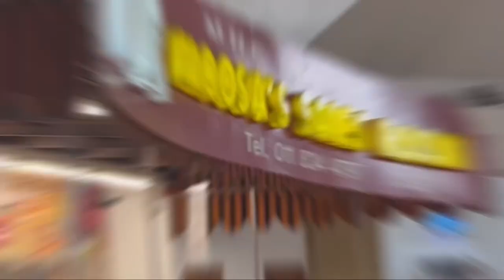MATRIC DANCE PREP VLOG : (material+hair+accessories etc) || LESEGO M || SOUTH AFRICAN YOUTUBER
Things I got at China mall :
- silk gown : R120
- earrings : R20
- bracelet : R30
- necklace : R50

Things I got at Small street :
- bag/purse : R280
- shoes : R380
- pink :

Things I got at Dragon city :
-hair : shop E11